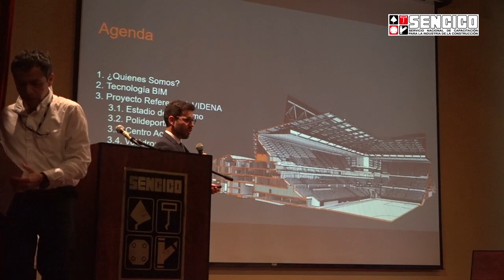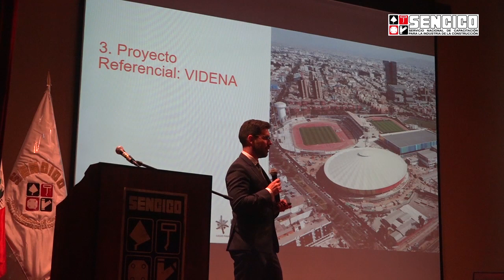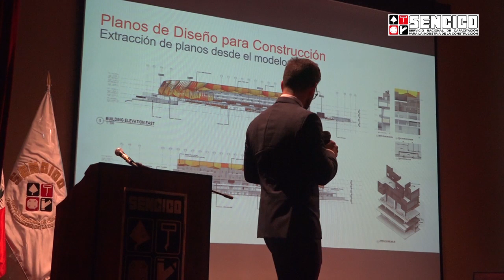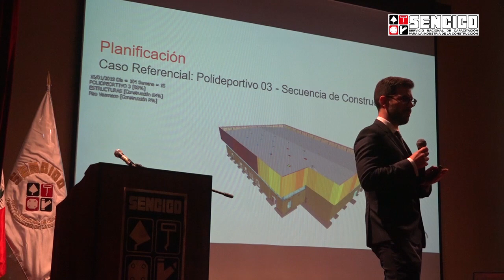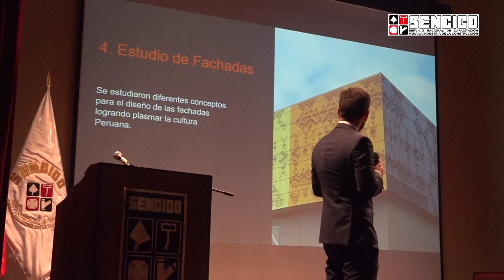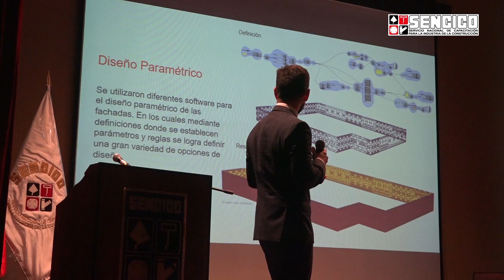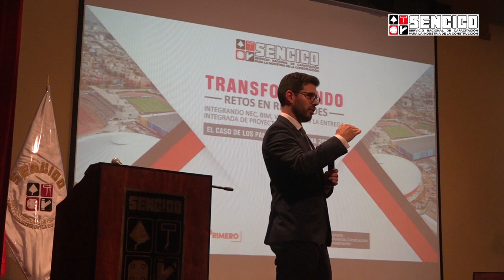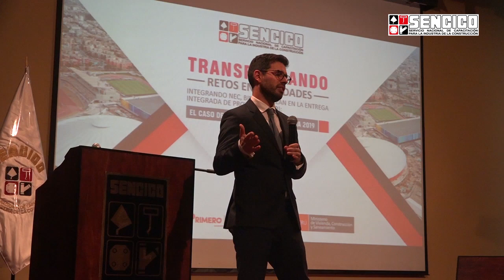El desarrollo de la arquitectura BIM en la VIDENA, por el Arq. Pedro Gil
¿Cómo se hizo el diseño, construcción y la entrega de proyectos como los recintos de la VIDENA, como el velódromo, el polideportivo, el centro acuático, entre otros? El Arq. Pedro Gil, representante de la empresa inglesa Patter Design, nos lo explica.

Esta presentación se realizó en el Congreso "Tranformando retos en realidades: Integrando NEC, BIM, VDC y LEAN en la entrega integrada de proyectos (IPD) - el caso de los Panamericanos Lima 2019", organizado por Sencico en septiembre de 2019 en Lima, Perú.